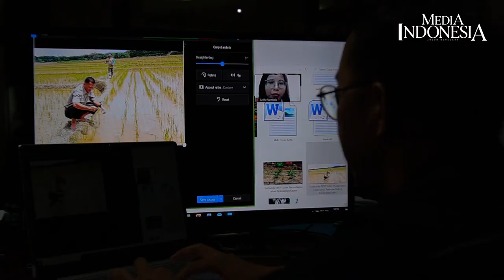Workshop Jurnalistik untuk Media Online